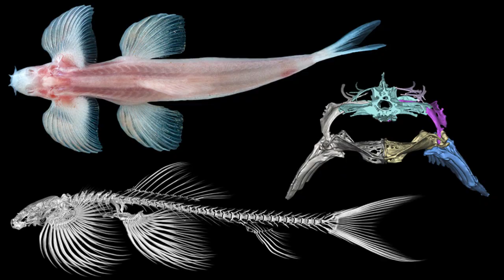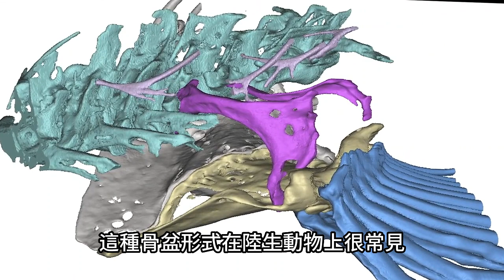10个难以置信的神奇生物！不敢相信自己的眼睛！|TOP研究院